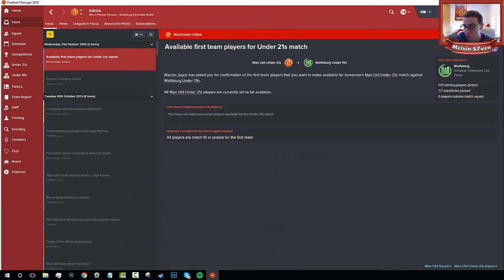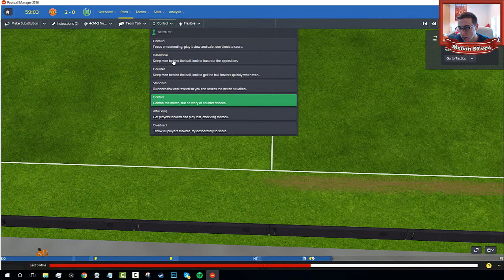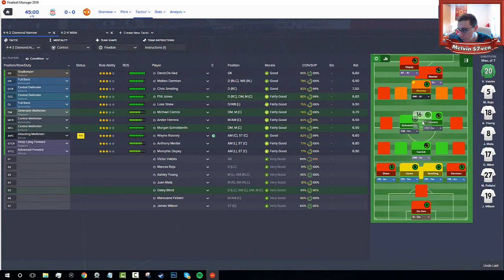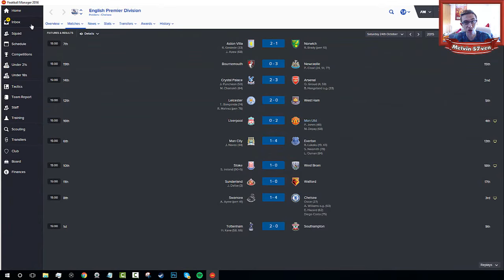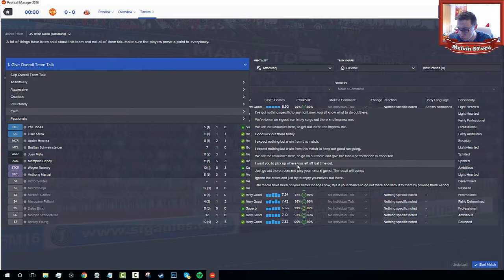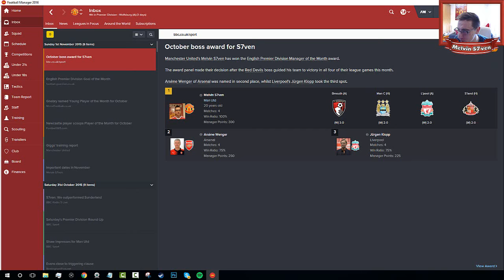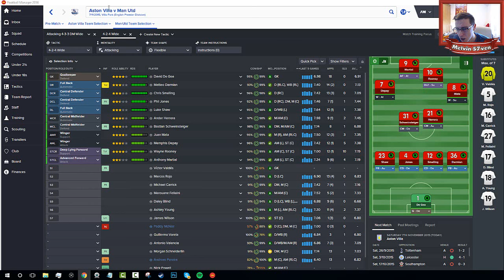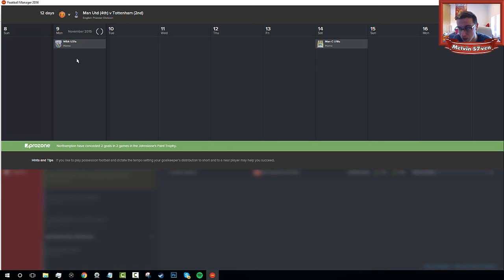LIVERPOOL RIVALRY | Manchester United Football Manager Career | Episode 4